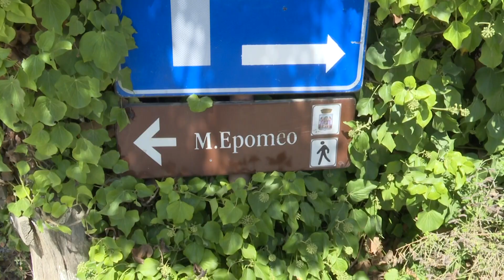Barano. Filippo Florio:"Viaggio nella tradizione del coniglio all'ischitana"